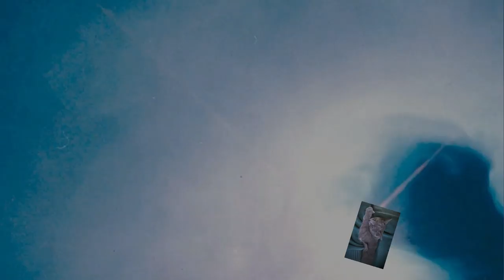Acryl gießen (386) Experiment mit Holzlasur weiß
Hallo, da ich das Milk Paint in Deutschland nicht bekomme habe ich mir Holzlasur besorgt.
Viel Spass Beim Acryl gießen
Euer Hellsing